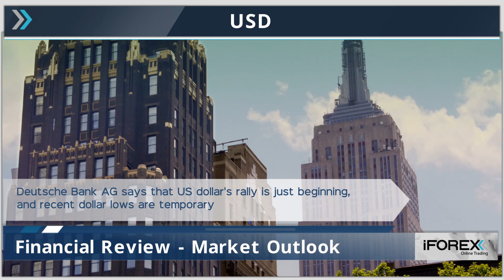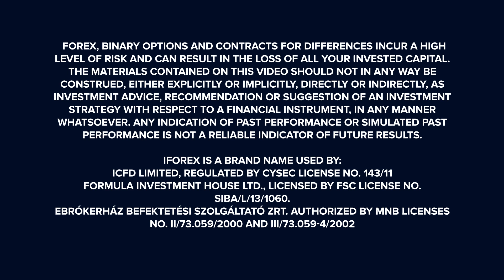Market Headlines 24-05-2016: H&M, NZD/JPN and Amazon.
- H&M made a public statement that it was actively collaborating
  with authorities to improve workers' conditions.

- Surprises in New Zealand's data releases support the currency.

- Amazon supported thanks to a peak interest from clients.